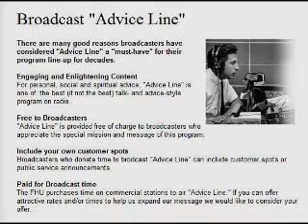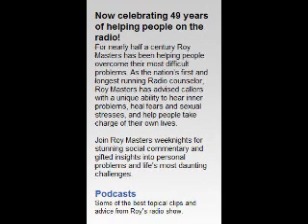Global Warming Is A Lie Designed To Destroy American Freedom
Global Warming Is a Lie.

and listen to Adviceline Mon-Fri 9PM-11PM PST
(live program stream available free on the internet)